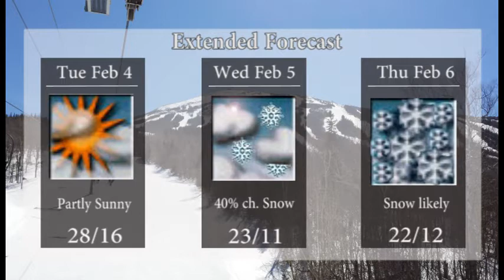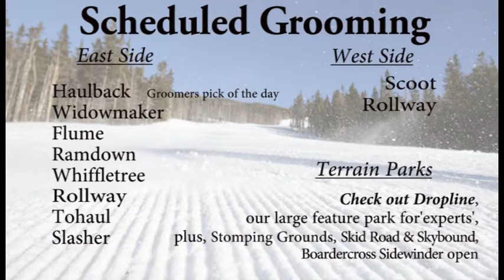WSKI Weather and Trails